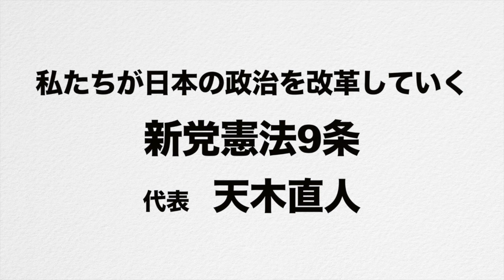2017年10月21日 東京新聞から取材を受ける天木直人【衆議院選挙2017 東京21区】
私達が日本の政治を変革していく先陣を歩んでいきます！

新党憲法9条 天木直人の
衆議院選挙東京21区への出馬宣言

２.今日の日本外交の行き詰まりは14年前のイラク戦争を支持したことにある

４.今は戦後の日本の政治の一大転換期このままでは日米同盟が間違った方向に進もうとしている

５.国民ひとりひとりが日本の外交・安全保障政策を考えるべき時がきている

「知ってはいけない 隠された日本支配の構造」
刊行記念対談　天木直人✕矢部宏治

アメリカ合衆国大統領ドナルド・トランプへのメッセージ
-日本より愛をこめて-
天木直人（元日本大使、新党憲法9条代表）

【天木直人プロフィール】

元外務省職員、作家。
京都大学法学部を中退し外務省入省後、豪州日本国大使館公使、レバノン国特命全権大使などを歴任。
イラク戦争当時、ブッシュ米大統領のイラク攻撃を支持した小泉首相に反対し外務省から罷免。
現在は、高級官僚や小泉政権の腐敗ぶりを暴くなど、自由な立場から言論活動を続ける。
著書に『さらば日米同盟! 』（講談社）、『さらば外務省!』（講談社）等。

【天木直人　著書】
・さらば外務省! ―私は小泉首相と売国官僚を許さない　(講談社)
・マンデラの南アフリカ ―アパルトヘイトに挑んだ外交官の手記　(展望社)
・外交力でアメリカを超える ―外交官がたどり着いた結論　(かもがわ出版)
・九条新党宣言　(展望社)
・怒れ、９条! ―憲法9条こそ最強の安全保障政策だ
・イラク派兵を問う　(岩波書店)
・ウラ読みニッポン ―新聞ではわからないことがわかる本　(講談社)
・さらば小泉純一郎！　(講談社)
・アメリカの不正義 ―レバノンから見たアラブの苦悩　(展望社)
・さらば日米同盟! 平和国家日本を目指す最強の自主防衛政策　(講談社)
・自立する国家へ!　(ベスト新書)
・アマル それは希望 ―七つの愛のアンソロジー (ゆにっとNOVELS)

【新党憲法9条、天木直人の関連メディア】